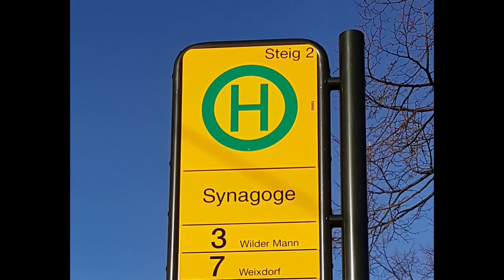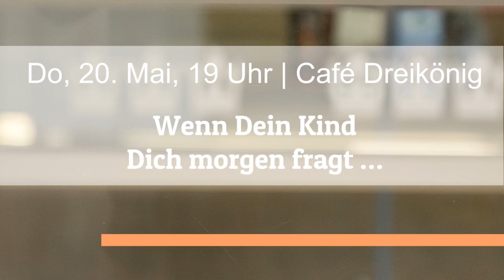Dreikönigskirche Dresden - Rabbi Akiva Weingarten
Zu Gast bei DREIKÖNIGS FRAGEN ist Akiva Weingarten, Rabbiner der Jüdischen Gemeinde Dresden. Er spricht über seine religiösen und familiären Wurzeln, über Traditionen und darüber, dass sich Menschen und ihre Lebens- und Glaubensgewissheiten ändern. Die Musik im Podcast: Walzer für Orgel von Matthias Paulus Kleine,